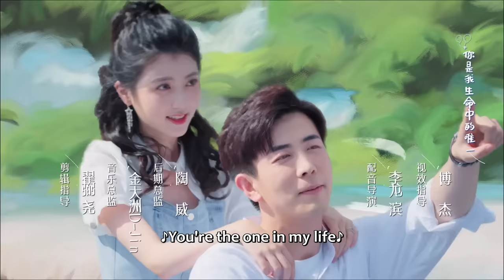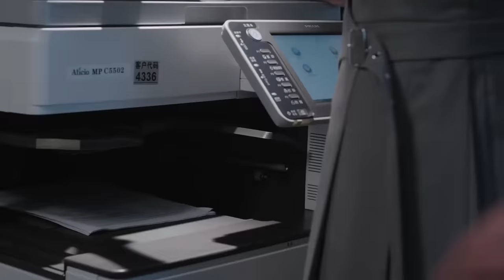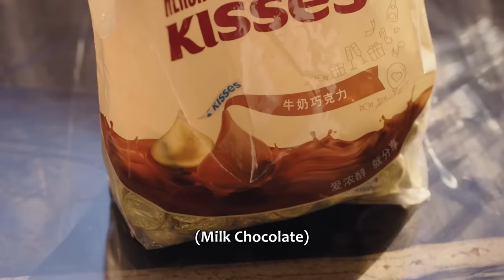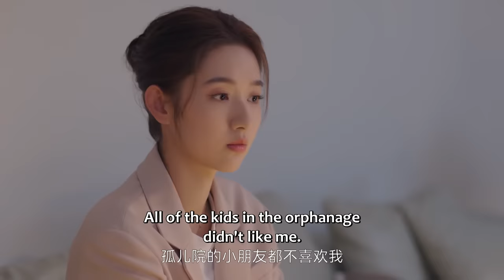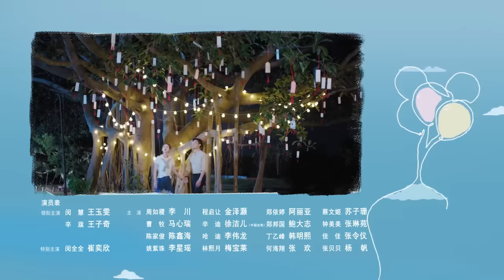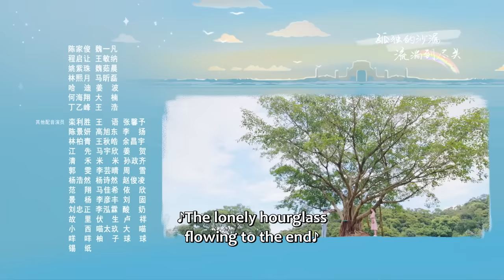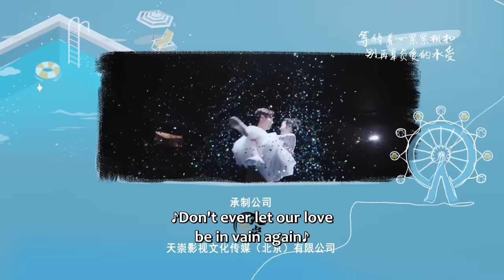ENG SUB | The Love You Give Me | EP12 | 你给我的喜欢 | Wang Yuwen, Wang Ziqi